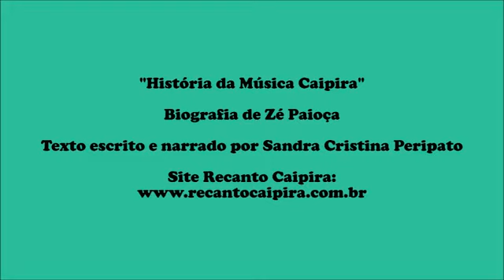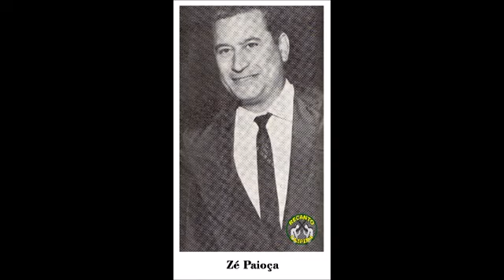Recanto Caipira com Sandra Cristina Peripato - Biografia de Zé Paioça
Sandra Cristina Peripato narra a Biografia de Zé Paioça